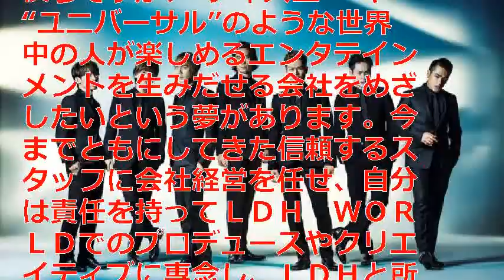LDH世界へ ディズニー目指す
顔出し・声出し・撮影不要！新しいYoutube の稼ぎ方を完全無料で公開します！

　「ＥＸＩＬＥ」「三代目Ｊ　Ｓｏｕｌ　Ｂｒｏｔｈｅｒｓ」らの所属事務所「ＬＤＨ」の社長を務めるＥＸＩＬＥ　ＨＩＲＯ（４７）は２３日、同社の再構築構想を発表。世界を舞台にしたエンターテインメント企業へ会社組織を全面的に改革すると明らかにした。

【関連動画】

ＥＸＩＬＥ所属の「ＬＤＨ」が世界に４拠点！ＨＩＲＯ社長「ディズニーやユニバーサル目指す」